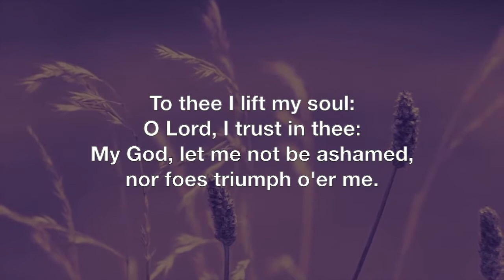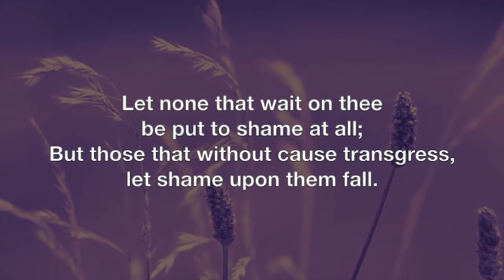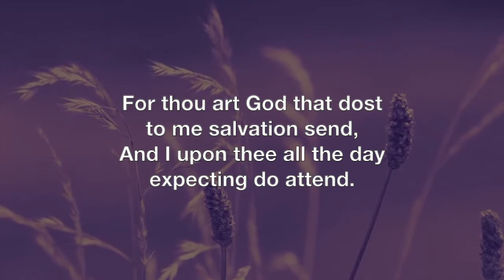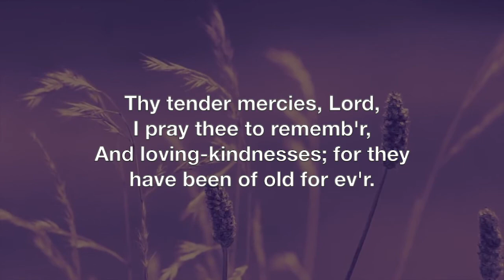Scottish Metrical Psalms (Psalm 25 - Alternative)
Psalm 25:1-7
Tune: Selma

 1     To thee I lift my soul:
   2     O Lord, I trust in thee:
      My God, let me not be ashamed,
         nor foes triumph o'er me.
   3     Let none that wait on thee
         be put to shame at all;
      But those that without cause transgress,
         let shame upon them fall.
   4     Show me thy ways, O Lord;
         thy paths, O teach thou me:
   5  And do thou lead me in thy truth,
         therein my teacher be:
         For thou art God that dost
         to me salvation send,
      And I upon thee all the day
         expecting do attend.
   6     Thy tender mercies, Lord,
         I pray thee to remember,
      And loving-kindnesses; for they
         have been of old for ever.
   7     My sins and faults of youth
         do thou, O Lord, forget:
      After thy mercy think on me,
         and for thy goodness great.